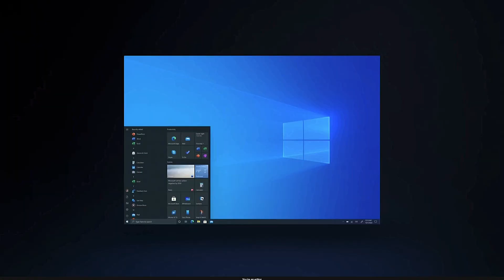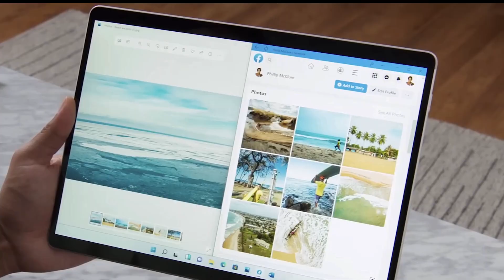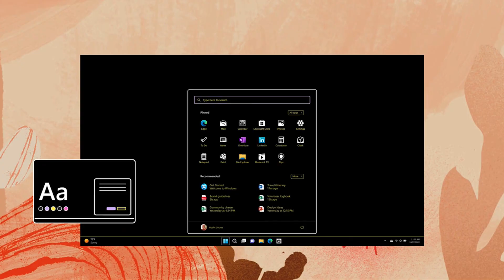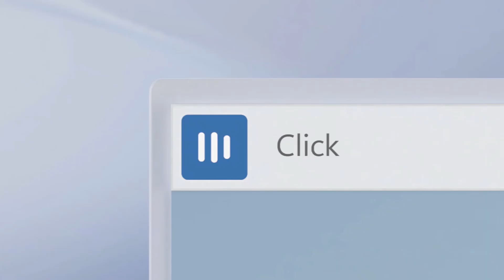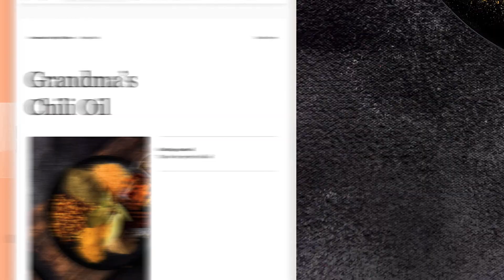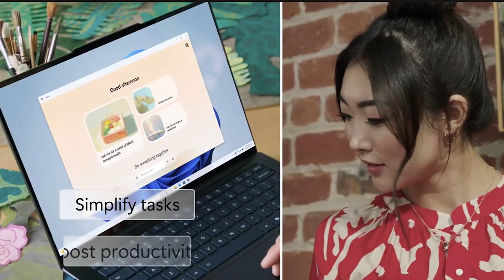Let's talk about Windows 11 (With Microsoft Surface)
In this episode, we talk all things Windows 11 with the Microsoft experts. Windows 10 has entered its last days, so we explore the big question: why upgrade?

From productivity perks and performance boosts to long-term support and smarter design, we uncover what makes Windows 11 a game-changer for users — and why clinging to Windows 10 might not be worth the cost.

--- Contact ASI Solutions ---
Are you ready to do more with your device? Talk to the Digital Skills team at ASI Solutions to see how a Technology Coach can help you and your team achieve more today.